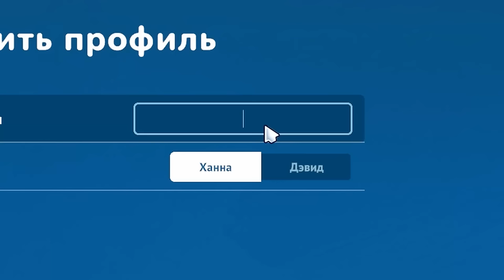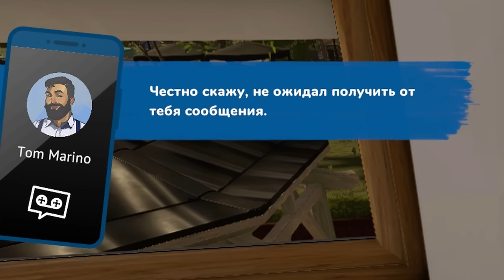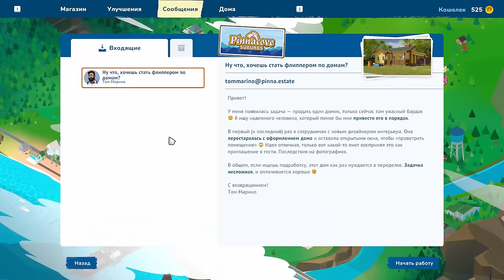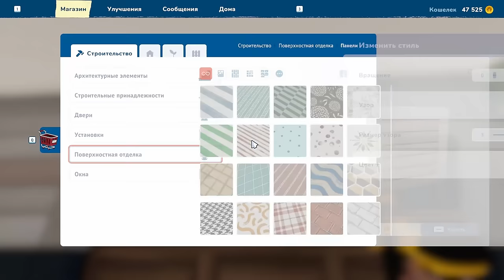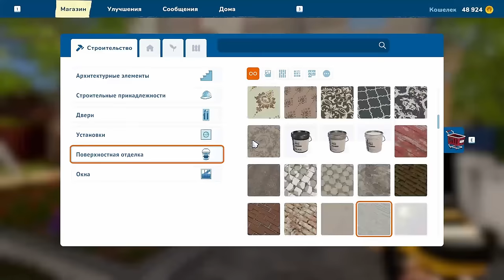ТРИ ВЕЗДЕ И ВСЁ ПОДРЯД House Flipper 2